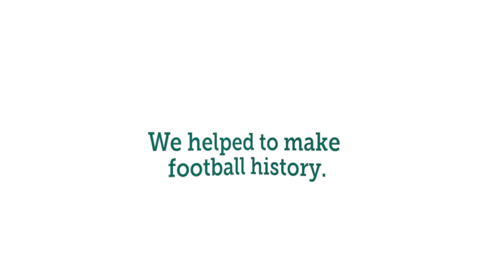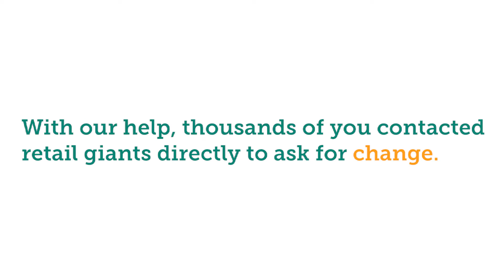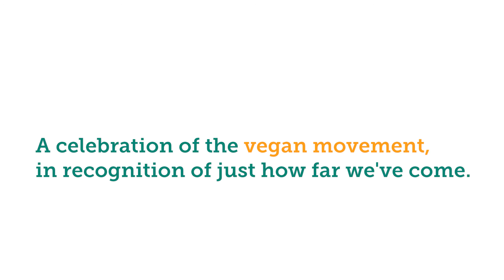The Vegan Society year in review: 2017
We take a look back at some of the highlights of 2017 for The Vegan Society.

It's been a whirlwind year, thanks to all those who were a part of it! We can't wait to see what 2018 brings!